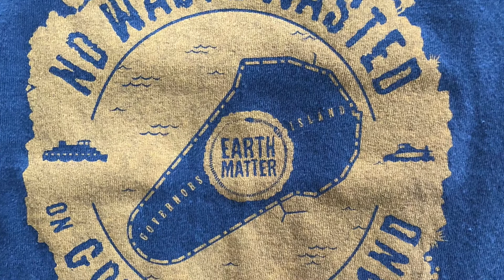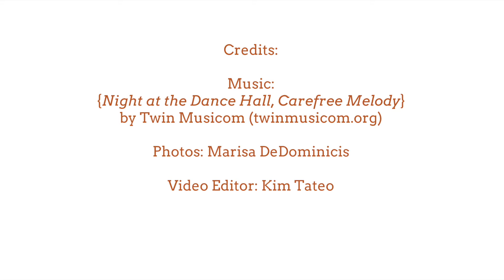Earth Matter 2018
Music: {Night at the Dance Hall, Carefree Melody} by Twin Musicom (twinmusicom.org)
Photos: Marisa DeDominicis
Video Editing: Kim Tateo